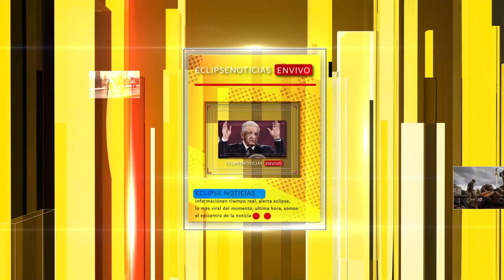📡🔴ENVIVO VIA STREAMING ECLIPSE NOTICIAS “MÁS CERCA DE TI” con AbrahamCobian 📲 📺🖥️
Noticiero del 21 Diciembre de 2023 con Abraham Cobián